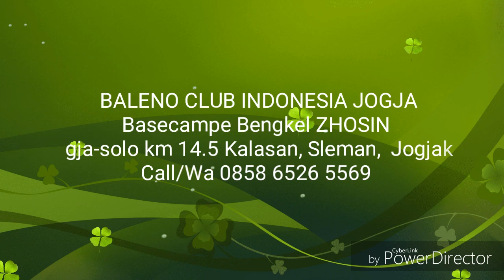Mobil Tua Rusakan.... Tapi semangat dan kekeluargaannya luar biasa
Liat aja samoe habis vidionya, yg suka dan punya Baleno silahkan kalo berminat gabung...  Tidak ada unsur paksaan fari pihak manapun.